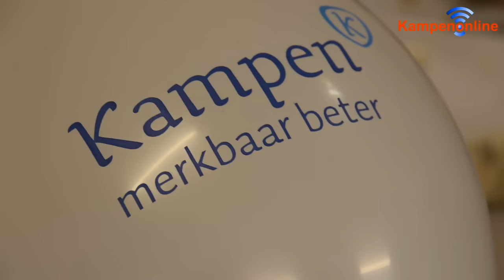Geen armoede maar dag vol rijkdom en activiteiten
Nederland vierde zaterdag 17 oktober 2015 de Dag van de armoede. In Kampen werd het omgedraaid en werd het de dag vol Rijkdom.

Op vier locaties werd de Dag vol rijkdom gevierd. In het wijkcentrum Reijersdam was een kleedjesmarkt. In de Weggeefschuur werd de trouwschuur geopend, bij LeMKa kon je kijken naar een bruidsmodeshow en in de Ommelanden waren diverse activiteiten georganiseerd.

Het tweedaags evenement werd georganiseerd door de Gemeente Kampen, Stichting Weggeefschuur, Geert van Wou aan ‘t roer, Stichting Present, Wijkvereniging Reijersdam, eeTze, Stichting Lemka en Stichting Welzijn in Kampen hadden de handen ineen geslagen.